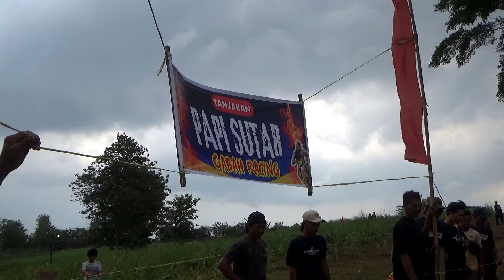TANJAKAN LOKAL RASA BUILT UP - BAKSOS MASJID BAITUL GHOFUR - POLOKARTO SUKOHARJO